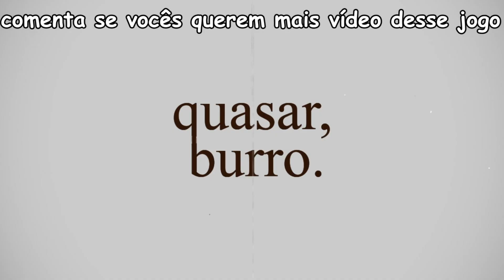Aventuras de Anime no Roblox é Divertido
No vídeo de hj não é blox fruits, nem demon slayer, nem project mugetsu, e sim Anime Adventures que é um jogo do roblox que é muito parecido com o All star Tower defense do Roblox, esse jogo tem uns efeitos muito massa!

Participante: @Brug